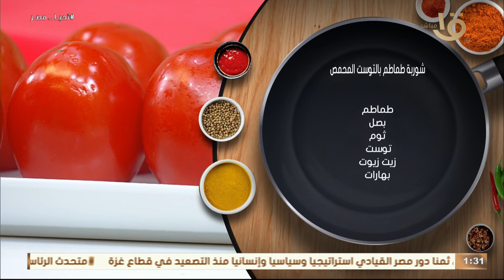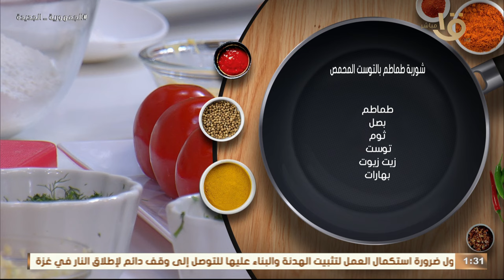أتعلمي تحضير شوربة الطماطم على طريقة مطبخ أكلة أمي طريقة بسيطة جدا والطعم رائع